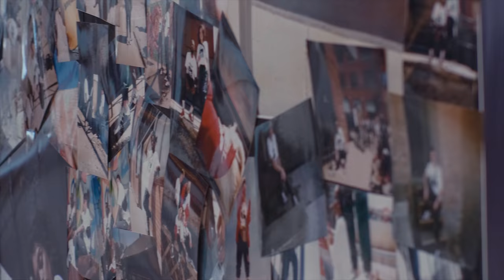Through the Lens: adidas Originals Atric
Modern Notoriety collaborated with adidas Originals for Through the Lens: Atric in April of 2018. Through the Lens is a visual gallery created by the photography community that bridges the gap between visual art and product.